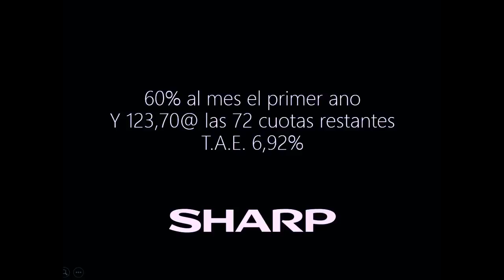Super fast Electrodomestico Logos Of 2004 & 2006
Uploader of Planetb365

Kopija videa Kopija videa Electrodomestico Logos Of 2004 & 2006